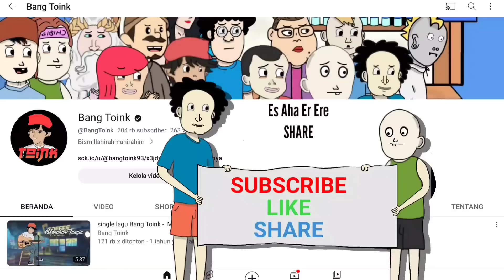REBUTAN JANDA PART 2 - KOMEDI LUCU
JANGAN LUPA !!!